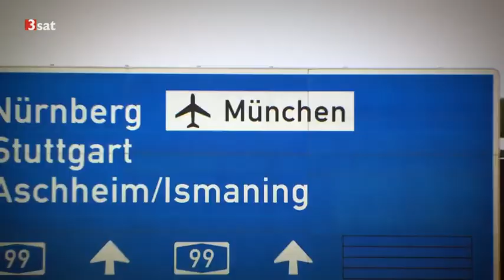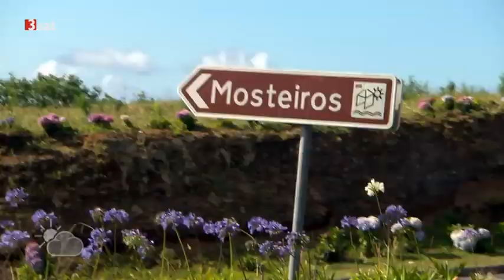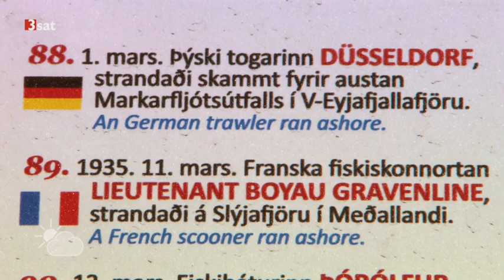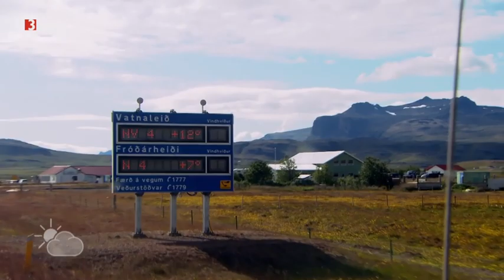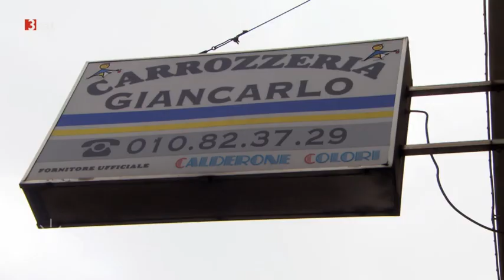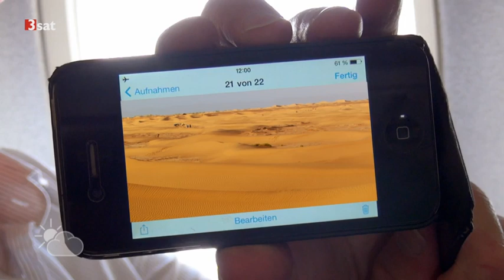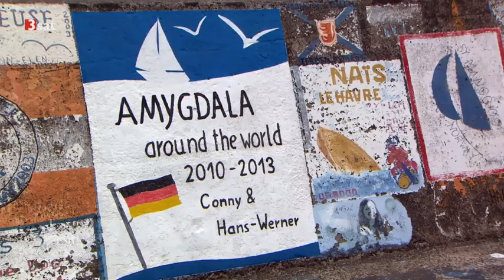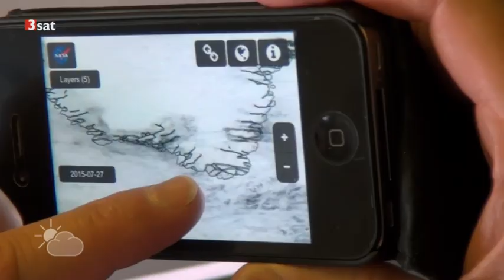3sat Wo unser Wetter entsteht - Auf Wetterreise mit Sven Plöger (2015) - HD Dokumentation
Wo unser Wetter entsteht - Auf Wetterreise mit Sven Plöger

Sven Plöger lädt zu einer Reise auf die Azoren und durch Island ein, die Herkunftsregionen unserer Hochs und Tiefs. Der Meteorologe erläutert die Zusammenhänge der Wetterentstehung anschaulich.

Quelle: 3sat
Produziert von SWR und Arte